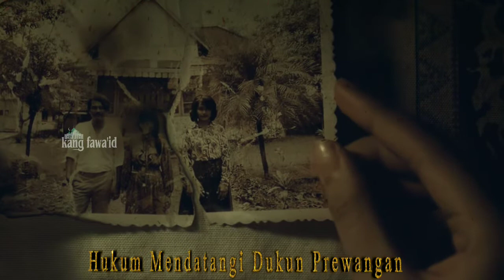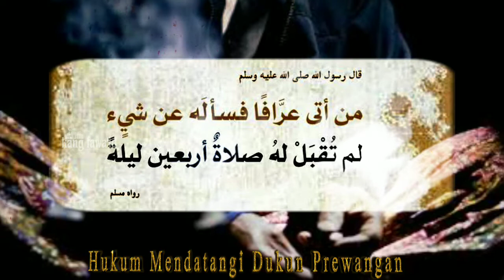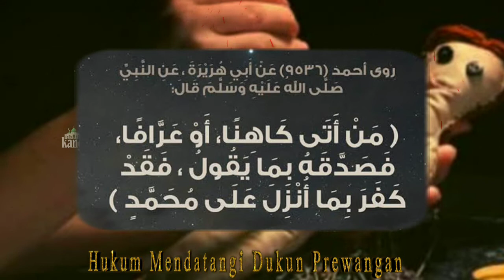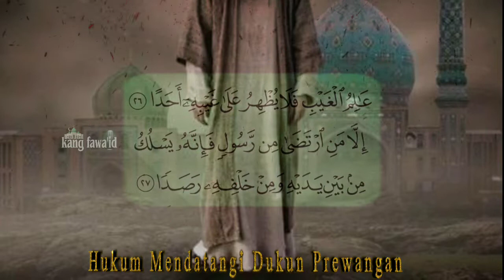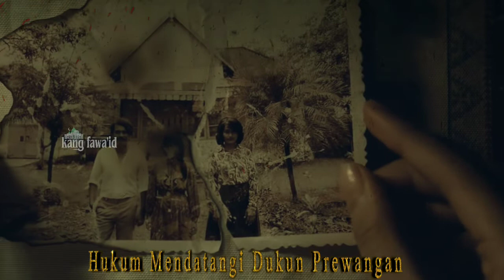dukun - 'kajian Islam tentang hukum mendatangi perdukunan'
assalamu'alaikum...? kajian kali ini kami akan mengulas tentang dukun dan bagaimana hukum menurut Islam dalam mendatangi seorang dukun,

di dalam berbagai naskah dari kitab-kitab para ulama bab tentang dukun ini dibahas oleh beberapa ulama terdahulu yang berasal dari sumber hadist nabi Muhammad Saw.

Dan kami atas nama kang fawa'id channel meminta maaf apabila ada kesalahan kata, bacaan atau apapun dalam menyampaikan kajian ceramah islam ini, karena yang paling benar hanyalah allah SWT

Aplikasi edit video :

Kinemaster mod